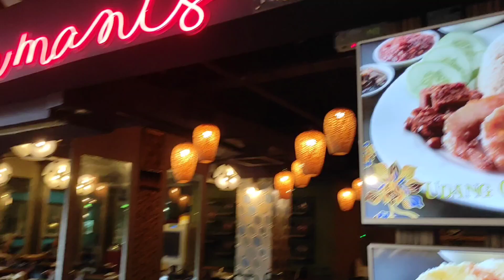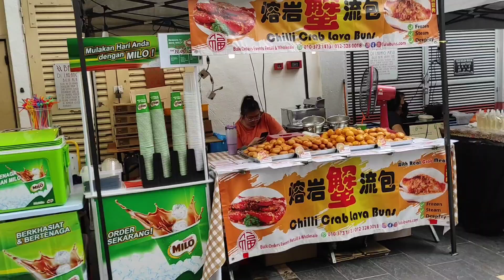CENTRAL MARKET (Pasar Seni) Kuala Lumpur Malaysia 🇲🇾.. Tempat cari OLEH-OLEH dan SOUVENIR Malaysia..